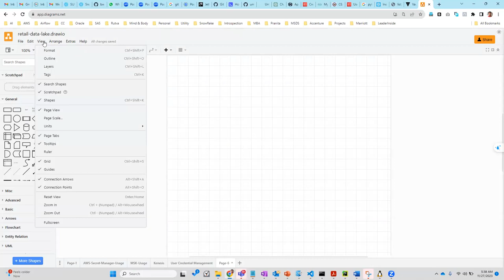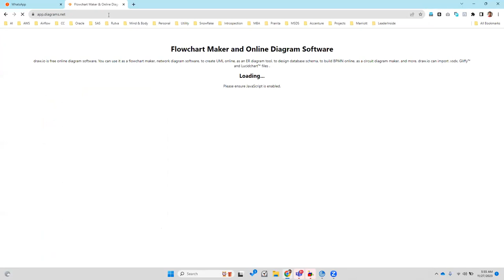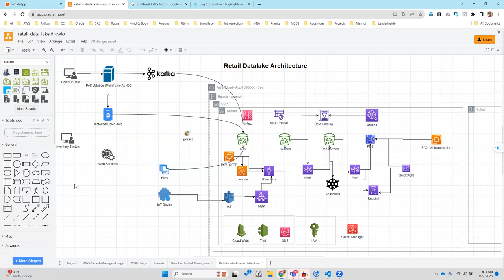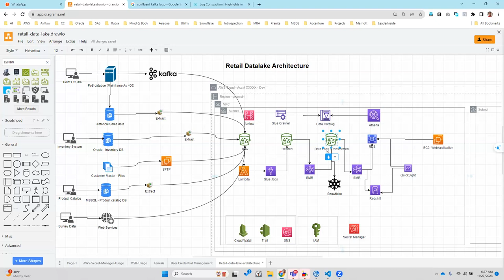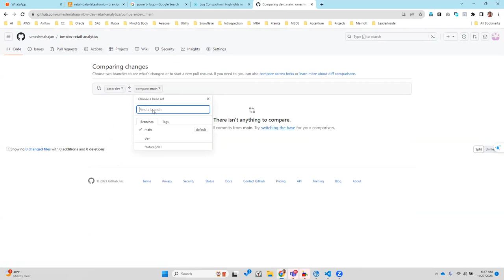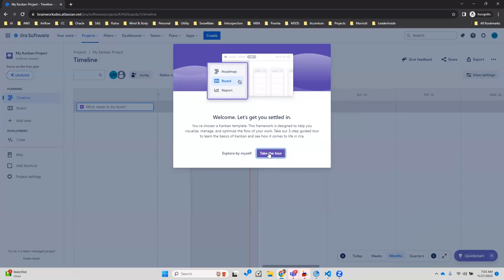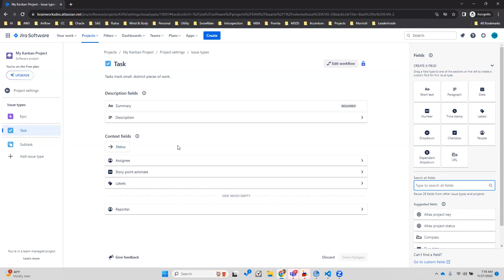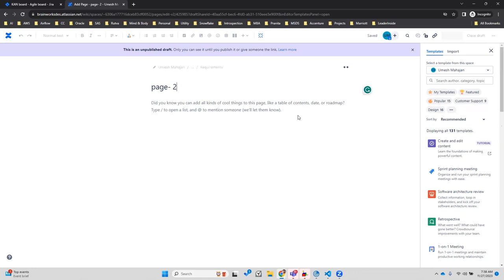Snowflake lecture 07 P-2